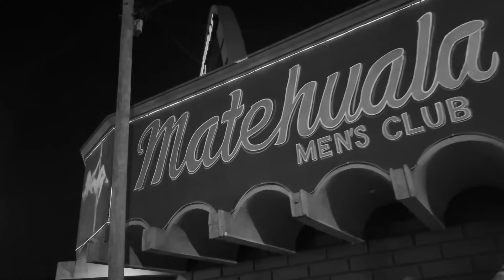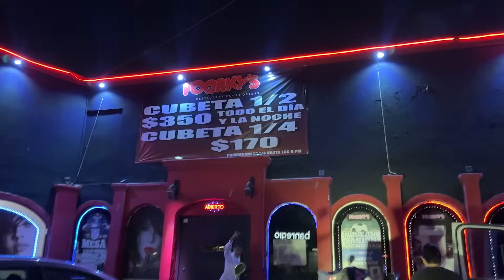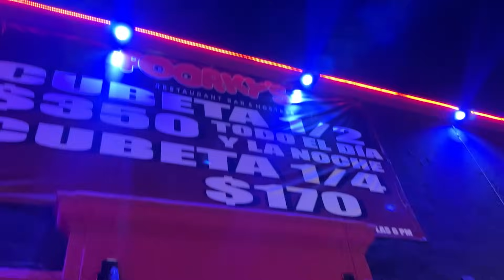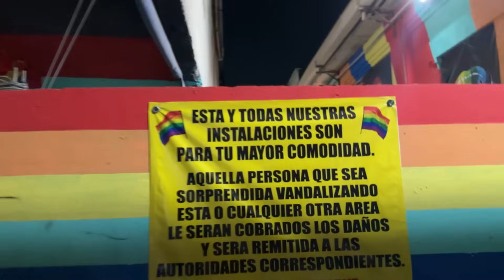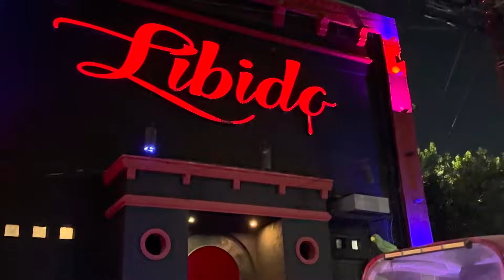KGAND0 EL PAL0 EN M0NTERREY 😂 - El Payaso Cupy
Hola Soy Cupy el Payaso MAs empinado de Monterrey.